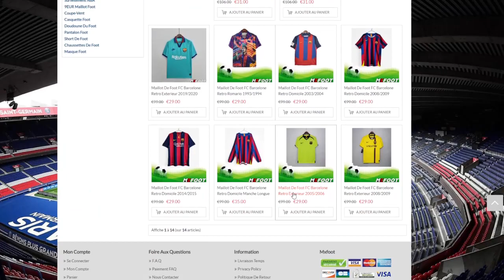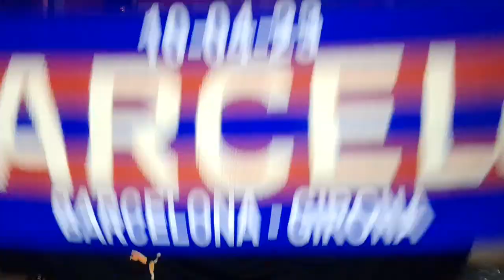🚨 GAVI VA REJOINDRE CHELSEA CET ETE ?!! XAVI SUR LE DEPART ?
💙 Mon Twitter : DylanChill_Off

❤️​ Ma chaine YouTube : Barça Chill

gavi,gavi barca,gavi barça,gavi skills,gavi skills 2022,